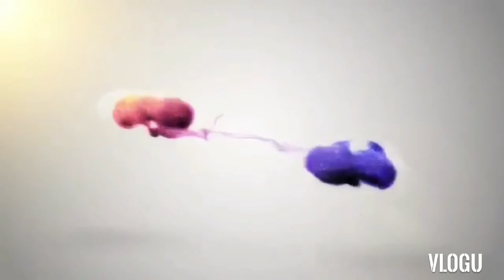NAMULAKLAK NA ANG CHICO//ARGEAN VLOGGER